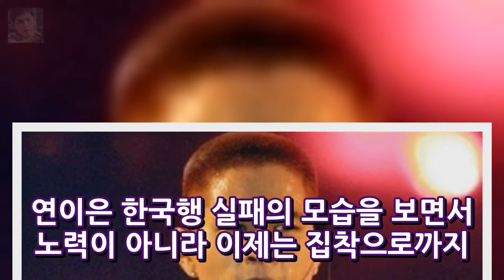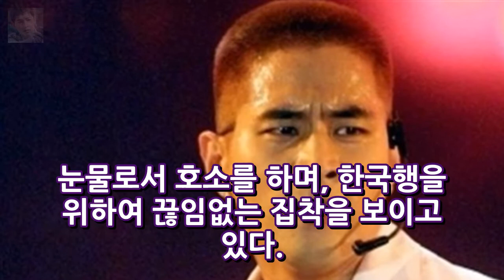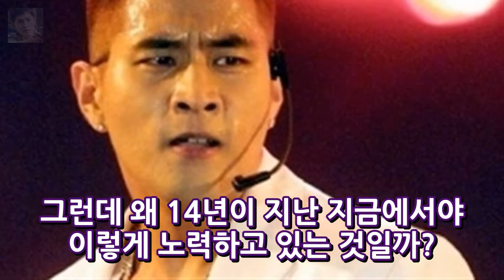유승준의 호소 한국행에 왜 이렇게 집착할까? 엔터테인먼트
유승준 아니 스티브유가 한국에 돌아오기 위한 노력이 계속되고 있다. 연이은 한국행 실패의 모습을 보면서 노력이 아니라 이제는 집착으로까지 느껴지는 것 같다. 그래서 유승준의 기사가 나올 때마다 또 유승준이야? 한국오고 싶어해? 라며 당연한듯 기사의 내용을 짐작하게 되고 이것이 한편으로는 지겨워지기도 한다. 유승준의 집착 유승준의 한국행 노력(?) 집착은 계속되고 있다.
슈스케 참여한 배우 진원 고칠게 열창 재미나지는 슈퍼스타K  엔터테인먼트:
나 혼자 산다 장우혁 전기차 집 공개 인테리어 시공업자 변신 스피커 설치  엔터테인먼트: